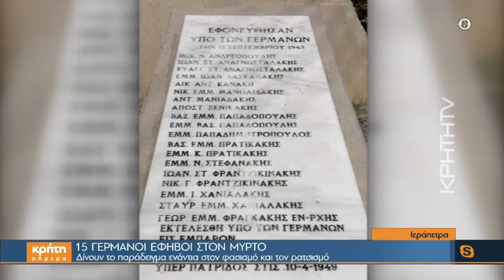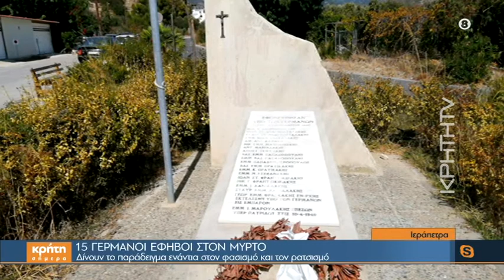15 Γερμανοί έφηβοι στο Μύρτο δίνουν το παράδειγμα ενάντια στον φασισμό και τον ρατσισμό